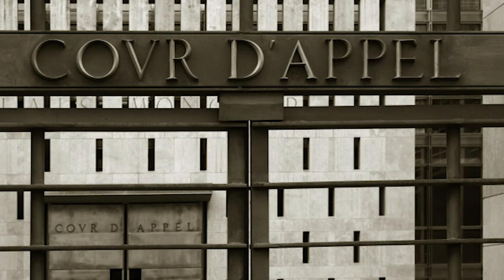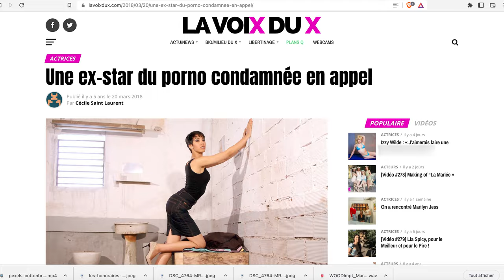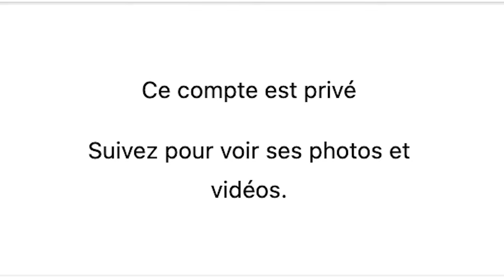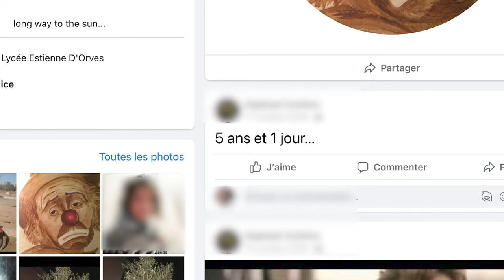Mais où est passée JASMINE ARABIA ? PRISON, AGRESSIONS SE*UELLES, RECONVERSION ...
Elle avait tout pour laisser son empreinte durable dans le milieu du X elle l'a quittée aussi vite qu'elle la rejoint, mais pourquoi ?
Dans ce TVR je reviens sur le parcours chaotique de Jasmine Arabia, la jeune première qui avait tout pour réussir.

Illustrations : Shao Shisho